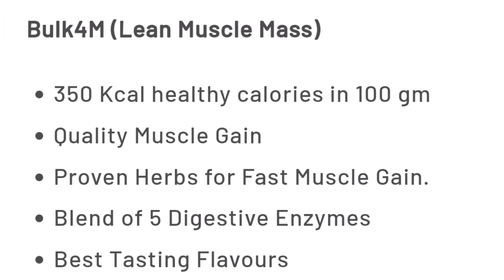Dorian क्यू Hate करते हैं "Lee hany" से?